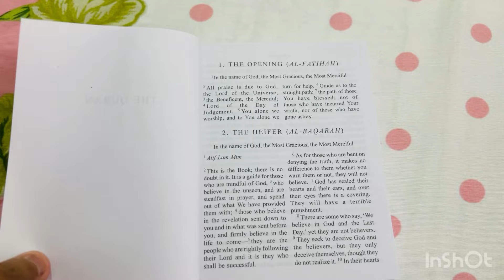RUJA VLOG🌙🌙ৰোজাৰ দিনবোৰ ভালে ভালে গৈ আছে 🌙সময়বোৰ অতি সোনকালে পাৰ হৈ যোৱা যেন লাগে..